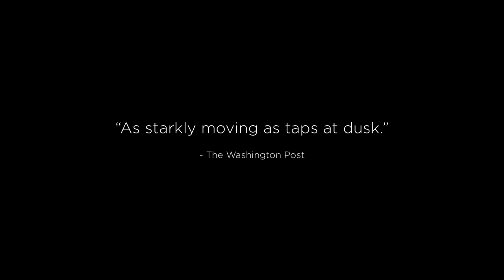Beyond Glory Official Trailer 1 (2016) Stephen Lang Movie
Starring: Stephen Lang

Follows acclaimed actor Stephen Lang as he tracks the ten year odyssey behind his one-man show about eight medal of honor recipients.